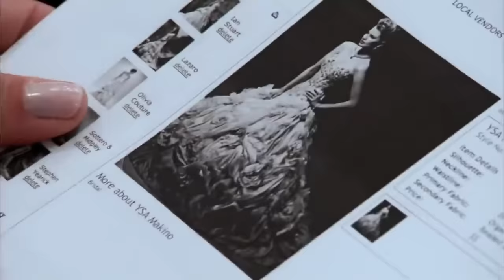Bride CANCELS EXPENSIVE Wedding After Being INSULTED By Fam In Say Yes To The Dress | Full episodes